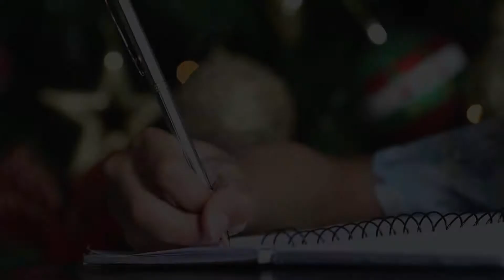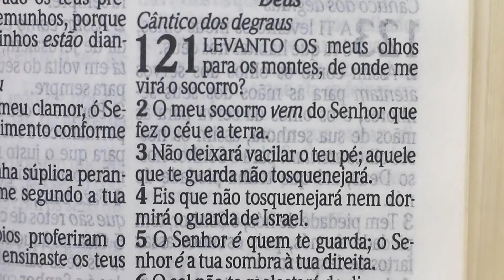VÍDEO DENILSON BORGES NATAL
POEMA (CARTINHA DE NATAL) COM DENILSON BORGES DE CATALÃO-GOIÁS